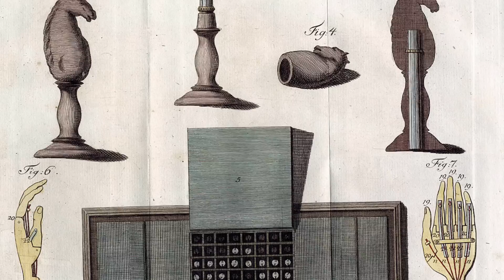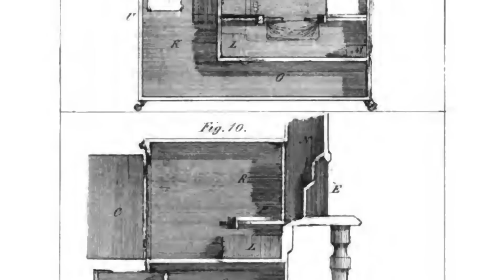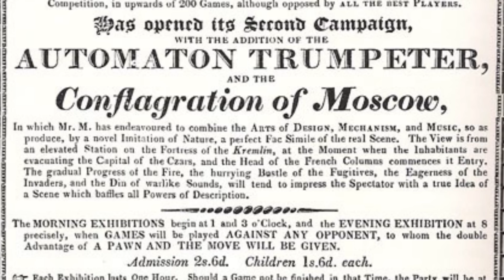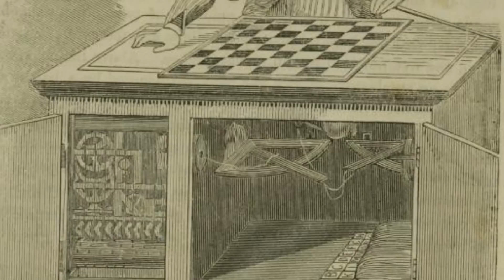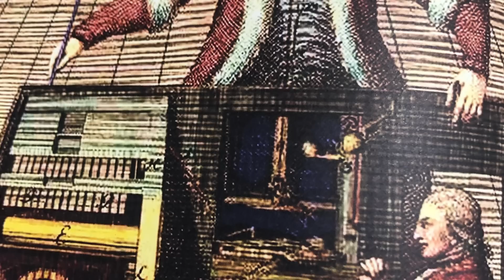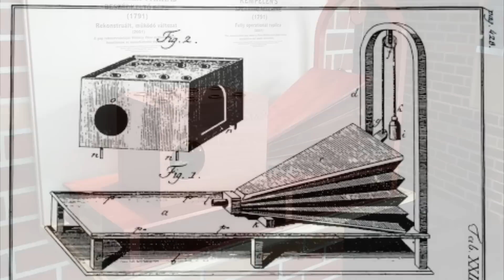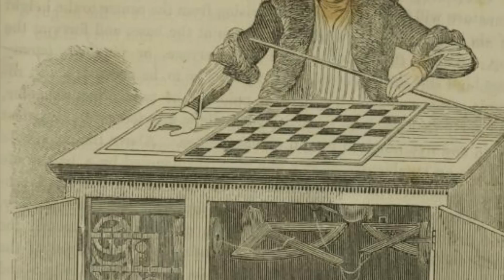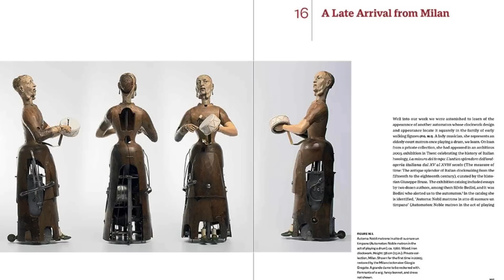Old World Automatons; The Mechanical Chess Player Hoax + The Speaking Machine (18th Century Tech)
Howdy. Today we will look at what is now considered a lavish hoax, one that went on for roughly 84 years, involving an Automaton Chess Player known as The Turk. The Automaton defeated all competition while touring the world, including Napoleon Bonaparte and Benjamin Franklin.

The machine was created in 1769 and completed and presented in 1770. Today this achievement in engineering is considering a hoax, however, for 84 years of 18th and early 19th Century history this machine was accepted by the brightest minds in the world as a true automaton.

Furthermore, this automaton was eventually fitted with The Speaking Machine, a truly pioneering invention which mimicked human speech. The Automaton and The Speaking Machine are both credited to the same man, Wolfgang Von Kempelen. Let’s take a deeper dive.